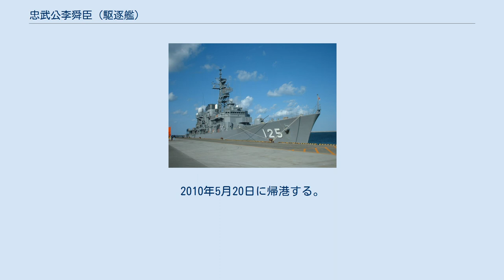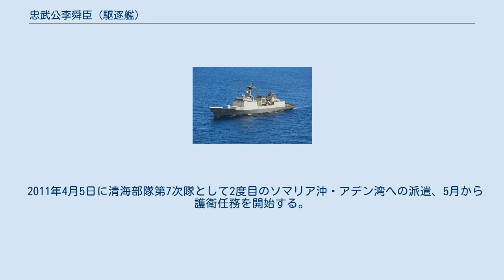忠武公李舜臣 (駆逐艦)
忠武公李舜臣（チュンムゴン・イ・スンシン、日本語読み：ちゅうぶこう・り しゅんしん、朝鮮語: 충무공 이순신、ラテン文字：Chungmugong Yi Sun-sin, DDH-975）は、大韓民国海軍の駆逐艦。
李舜臣級駆逐艦の1番艦。
艦名は李舜臣に由来する。
 「忠武公李舜臣」は、KDX-IIに基づく4,400トン級駆逐艦として大宇造船海洋で建造され、2002年5月15日進水、2003年11月30日に就役した。
 2004年にリムパック2004に参加。
 2009年11月20日、ソマリア沖の海賊対策の為の清海部隊第3次隊として釜山作戦基地を出港し、アデン湾へ向かう。
途中、12月はじめ頃にマレーシアで開催される防衛機器の展示会のために「LPH-6111 独島」と共に寄港する予定。
今回から新たに警備強化のために海兵隊将兵8名が加わった。
 12月21日、オマーン・サラーラ港に到着し第2次隊と交代し12月23日から護衛任務を開始する。
2010年4月5日朝、インド洋上にて海賊に乗っとられたタンカー「サムホ・ドリーム」の救出に向かうため全速力で追跡を開始する。
海賊の母港に到着する前に接触し、海運会社による説得交渉を支援するため艦載ヘリコプターなどで圧力を加えるとされる。
これまでは船舶の警護や接近する不審船の臨検・制圧が主体であったが、乗っ取られた船舶の救出を行うのはこれが初めて。
2010年5月20日に帰港する。
 2011年4月5日に清海部隊第7次隊として2度目のソマリア沖・アデン湾への派遣、5月から護衛任務を開始する。